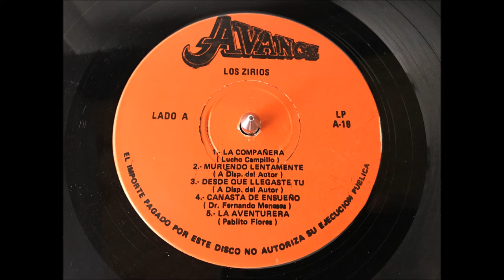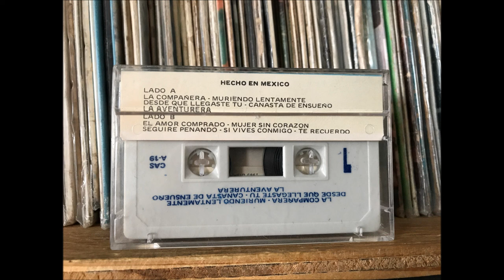AMOR COMPRADO 1985🎵💔 - LOS ZIRIOS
aqui les dejo este tema que originalmente es de colombia y la grabo el acordeonista alejandro "alejo" duran y este grupo los zirios la grabo en discos AVANCE-DISA en el año de 1985
hay imagnenes del cassette y el disco lp
el audio que escucharan es directo del vinyl
no tengo los derechos de esta musica ♬